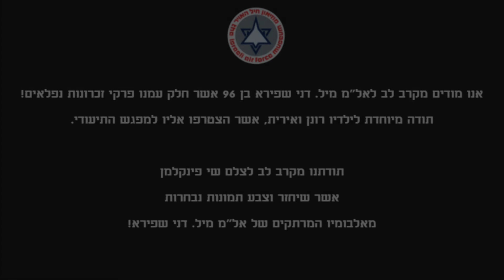דני ודן - אוויראים חיפאיים!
כשאל״מ מיל. דני שפירא בוגר קורס ״מינוס 2״
פוגש את רס״ן מיל. דן מוקדי בוגר קורס 109
בגלריה לתעופה בפרדייב, מייסודו של מוקדי.

המפגש התיעודי עם אל״מ מיל. דני שפירא התקיים בגלריה לתעופה בפרדייב, חוף הבונים
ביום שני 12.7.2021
באדיבות מר דן מוקדי, מייסד הגלריה לתעופה - ידיד יקר של מוזיאון חיל האוויר.

אנו מודים מקרב לב לאל״מ מיל. דני שפירא בן 96 אשר חלק עמנו פרקי זכרונות נפלאים!
תודה מיוחדת לילדיו רונן ואירית אשר הצטרפו אליו למפגש התיעודי.

תודתנו מקרב לב לצלם שי פינקלמן
אשר שיחזר וצבע תמונות נבחרות
מאלבומיו המרתקים של אל״מ מיל. דני שפירא!

הפיקה צילמה וערכה:
ליאל זטלאוי

ראיין:
אבי משה-סגל